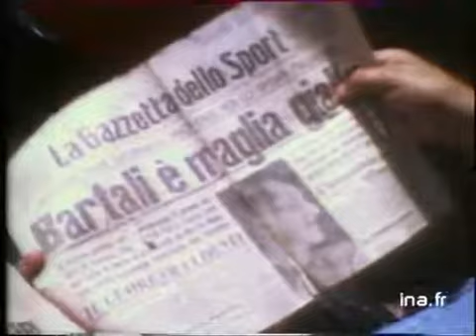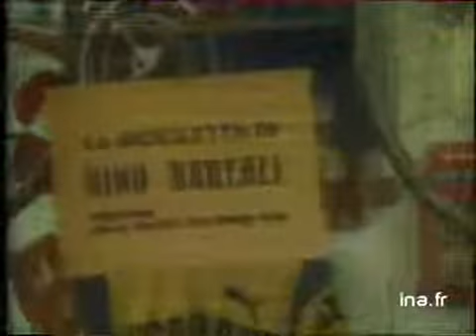Bartali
15 juillet 1979
 Bartali pare du tour de France"aujourd'hui, c'est une comédie de tour de France"manchettes de journaux 48 relatant la victoire de bartali. Int. Nencini sur les qualités de bartali en temps que coureur cycliste. Vitrine de magasin avec le vélo de bartali. Int bartali sur l'évolution du poids des vélos. Maillot jaune de bartali place en exvoto a ste Thérèse DS une église Images d'archive INA